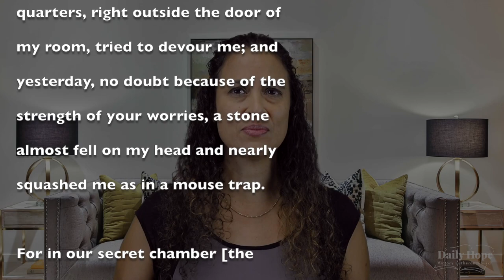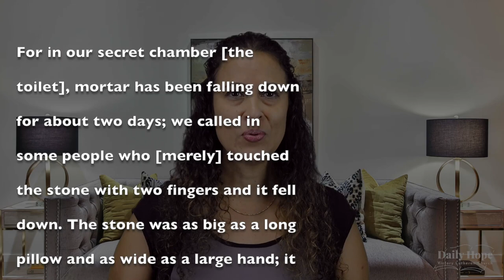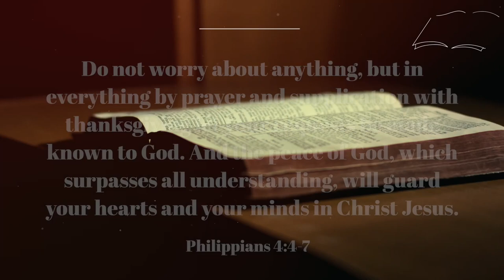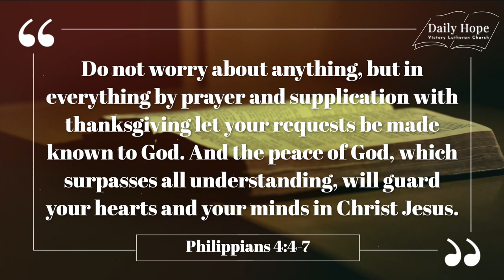Worries, worries, worries… - Daily Hope Aug 31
DAILY HOPE - Eileen Hernandez

Worries, worries, worries…

While I can’t stop all worrying, I can turn my worries into prayers. I can pray, and let God worry.